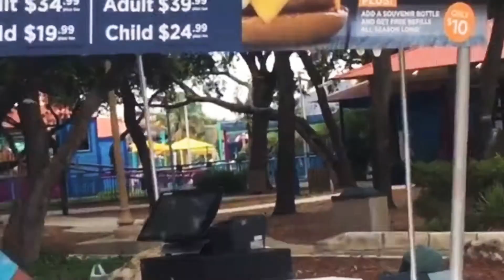SEAWORLD AND RIVERWALK THE BEST PLACE TO VISIT IN SAN ANTONIO TEXAS